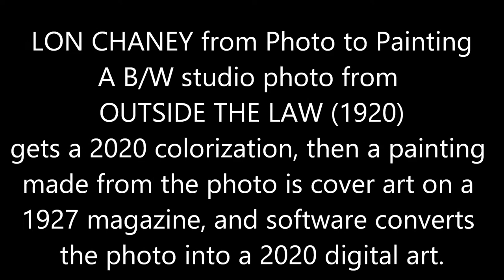Lon Chaney: 1920 - from Photo to Painting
LON CHANEY from Photo to Painting
A B/W studio photo from OUTSIDE THE LAW (1920) gets a 2020 colorization, then a painting made from the photo is made into cover art for a
1927 magazine, and software converts the photo into a 2020 digital art.